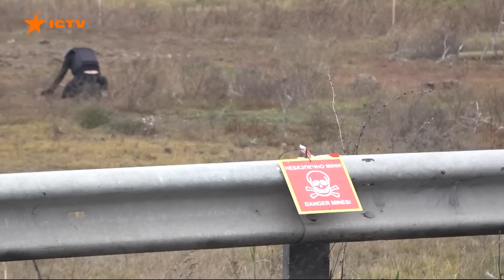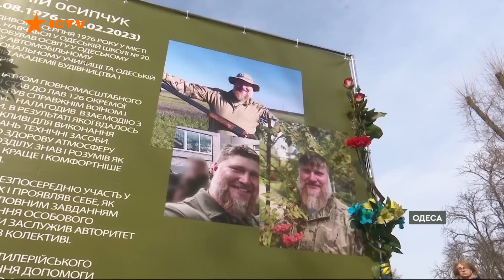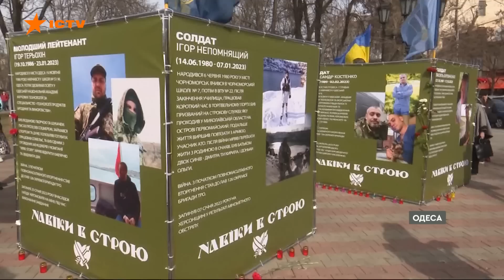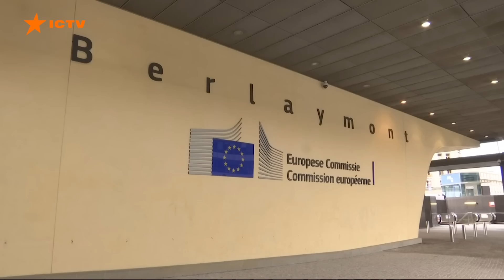Новини Факти ICTV - випуск новин за 06:00 (26.02.2023)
У новому випуску програми Факти ICTV дивіться:

👉 На Херсонщині двоє людей підірвалися на російській міні. Вибухівка, залишена ворогом, здетонувала під час обробки поля.

👉 Надвечір російська армія вдарила ракетою С300 по цивільному об'єкту в Костянтинівці на Донеччині. Від уламків розбитого скла постраждала одна людина.

👉 Євросоюз запровадив додаткові санкції проти фізичних осіб та компаній, пов'язаних з "групою Вагнера". Особливість десятого пакета антиросійських санкцій  — потужні обмеження для військової промисловості країни-агресорки. На цьому, коментуючи чергові санкції щодо Росії, наголосив президент Володимир Зеленський.   Обмеження також торкнуться як фінансового сектору держави-терористки, так і російських пропагандистів, які намагаються поширити свою брехню на весь світ.